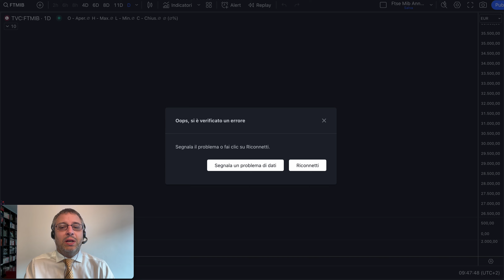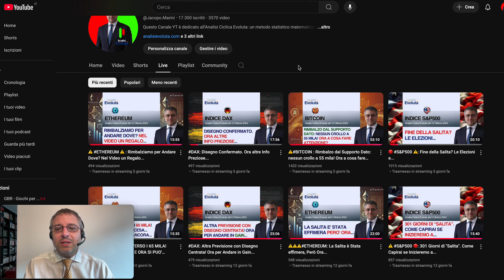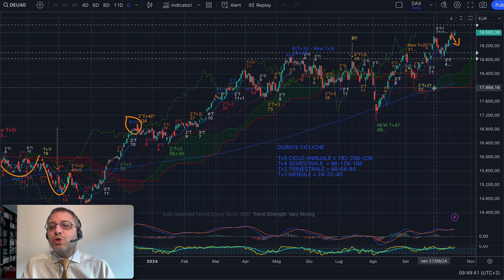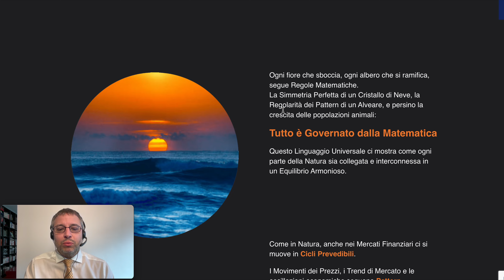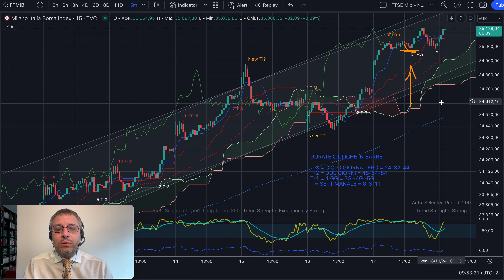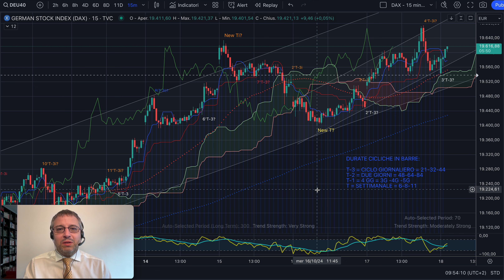🔴 mib dax trading : Il mio Trading oggi!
Buongiorno,

L'Analisi Evoluta di oggi su mib e dax ha dimostrato che un altro Disegno fatto era corretto. Siamo scesi e ora possiamo esserci vincolati a salire se...

Ti sei perso l'ultima puntata di Money Moves con swissquote ?

Jacopo Marini

trading automatico
trading algoritmico
trading ai
trading automatico per chi parte da zero
trading azioni
trading analisi tecnica
trading app
trading adopt me
trading academy
trading automatico funziona
trading azionario
trading a leva
trading base
trading book
trading bot ita
trading corso
trading course
trading con intelligenza artificiale
trading come iniziare
trading come funziona
trading challenge
trading cos'è
trading da zero
trading day
trading dal vivo
trading di opzioni
trading etf
trading e investimenti
trading giornaliero